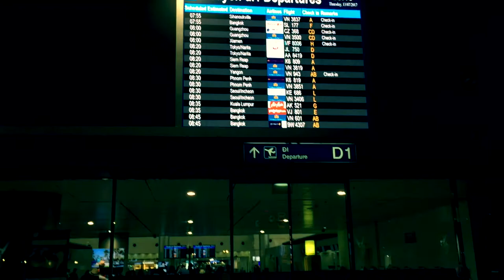[TripReport] Departure at Tan Son Nhat International Airport, Ho Chi Minh City, Vietnam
Departing from Ho Chi Minh City Airport called Tan Son Nhat International Airport (SGN). Have you erver been to the Ho Chi Minh City Airport (Tân Sơn Nhất International Airport) you should watch this video before you depart from Tan Son Nhat International Airport in Vietnam (Saigon Airport). The video begins with my arrival by uber at Ho Chi Minh City Airport where I decided giving the traveller a video of the outside and inside of the TSN airport. I went into the Ho Chi Minh City Airport Departure Terminal and then the Check-in Hall. Travellers are  given a tour of this area which includes the modern check-in counters, the views inside the terminal windows. I saw a Japan Airlines Boeing 787-8 Dreamliner. I saw some of the restaurants and shops for passengers and also the location of the Ho Chi Minh City Airport VAT Refund (Tax Refund) Desk. After I went around the airport Check-in area I passed through Immigration (Passport Control) and airport security. There is no video from Immigration or security checks because photo and video is not allowed in this area of the airport. After passed Immigration and Security and went to Tan Son Nhat Airport main departure hall I began go along this departure terminal. Tourists are presented with the Duty Free Shops, services, restaurants and bars available to passengers in this airport. The airport departure area features a medium sized Food Court, various airport lounges, passenger sleeping areas, an airport lounge available to all passengers with an entrance fee, a few spa and of course plenty of shops selling Vietnamese products and souvenirs from Vietnam. Just like the Check-in area the departure terminal also has a Tax Refund Desk. WE conclude this video at the gate for flight.